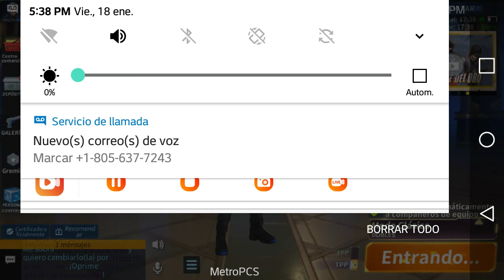PLAYING C.D ON SOLO MODE-- FORTNITE10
FORTNITE10